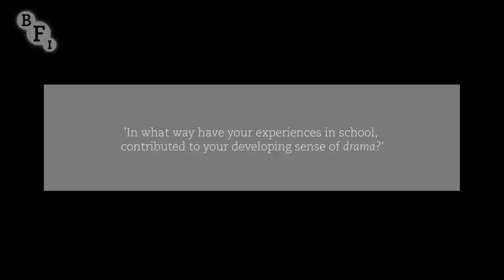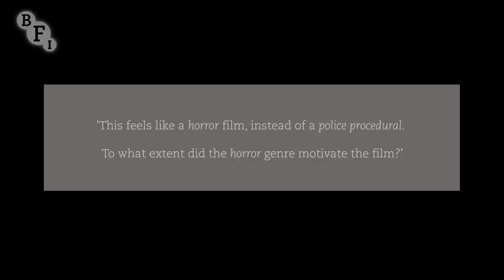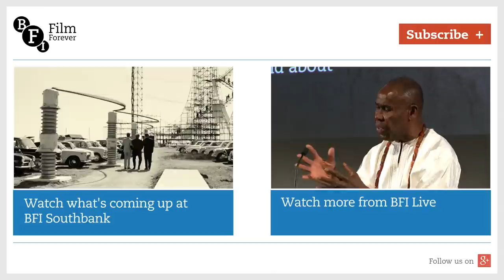The Krays Q&A with Martin and Gary Kemp | BFI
Peter Medak met Ronnie and Reggie Kray while working as an assistant editor on Sparrows Can’t Sing (1963). Medak reveals the consequences of the brothers’ visit to the set and discusses The Krays (1990), alongside the film’s writer, Philip Ridley, and its stars, Martin Kemp, Gary Kemp and Kate Hardie.

Panel hosted by writer and broadcaster Danny Leigh.